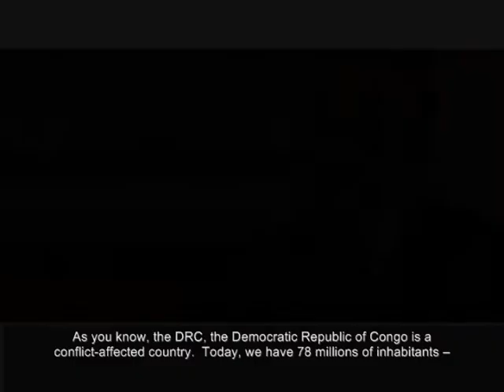Conflicts Limit Congo's Job Creation And Social Protection Efforts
Jean Jacques Purusi Sadiki of the Democratic Republic of Congo's Ministry of Employment, Labor, and Social Welfare, says his country's biggest economic challenges are creating jobs and social protection for workers in the face of ongoing armed conflicts.

The eastern part of the country, which has the most mineral deposits and the strongest economy, is inhabited by military forces who reduce government revenue. 70 percent of the country's total budget is dedicated to defeating these military forces, so job creation and social protection efforts are underfunded and suffering.

The DRC has 78 million citizens, with 70 percent youth and 52 percent women after years of conflict. Unemployment is very high, with less than 10 percent of the workforce in jobs and 90 percent are not covered by any social protection program.